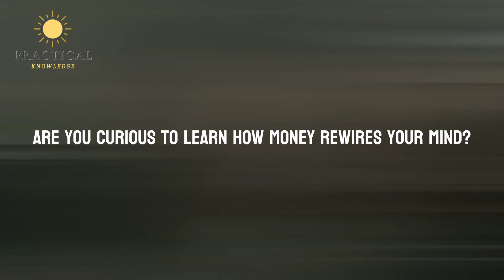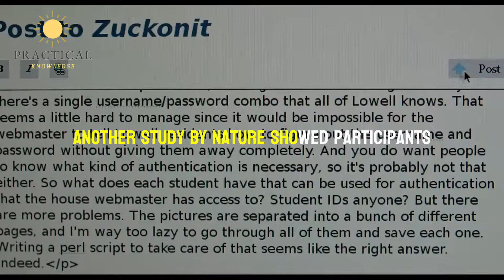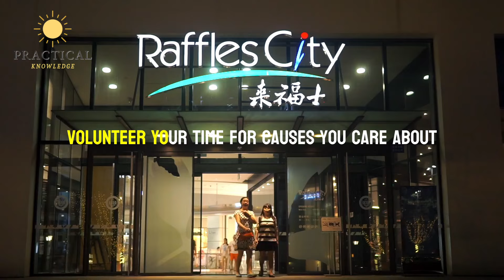The Psychology of Money - 10 Ways Money Changes Your Mind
The Psychology of Money - 10 Ways Money Affects Your Mind

✅ Ever wonder if money affects your brain more than your wallet?  It turns out, the answer is YES!

✅ This video dives deep into the fascinating psychology of money ️‍♀️ and explores 10 surprising ways it rewires your thinking.  We'll talk about money mindsets, the power of the purse, risk and reward, empathy, status symbols, and so much more!

Learn how money can impact your:

✔️Optimism vs. Anxiety
✔️Decision-making ⚖️
✔️Generosity
✔️ And more!

✅ Whether you're struggling to make ends meet or looking to manage your wealth wisely, this video is for you!  It's time to take control of your finances and your mind!

Timestamps

00:00 - Introduction
00:53 - Money Triggers a Dopamine Rush
01:42 - Money Shifts Your Mindset
02:33 - Money Improves Your Focus
03:33 - Money Affects Your Empathy
04:08 - Money Changes Your Status
04:42 - It Frames the Future in Your Mind
05:18 - Money Gives You The Power of Choice
05:53 - Money Comes with the Comparison Trap
06:30 - It Teaches Delayed Gratification
07:00 - The Legacy Mentality: Investing in the Future
07:30 - Conclusion

✅ money psychology, the psychology of money, money mindset, financial security, wealth management, debt, budgeting, saving, spending, risk tolerance, empathy, decision-making, optimism, anxiety, social comparison, generosity, financial freedom, personal development, self-improvement

Audio & Video Production By @PracticalKnowledge.